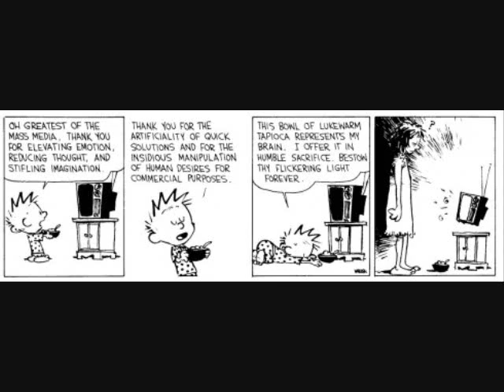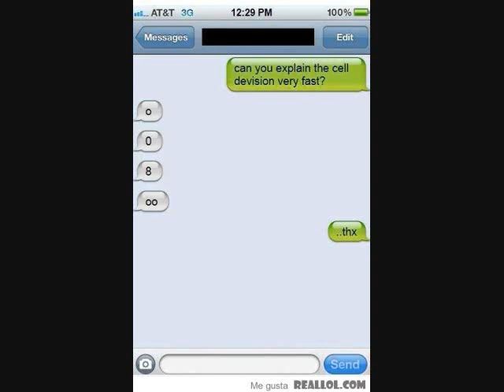Tokyo Jihen - Superstar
As if to illustrate my point, the pictures in this video are completely random with the exception of my dream journal pics that do go in a specific order but they don't belong with this song.  The purpose of this video is so I can listen to this song at work while I process.  The picture is not required for that so if you chose to see what comes out of my crazy brain and the internet, be my guest but the song is what you should enjoy...